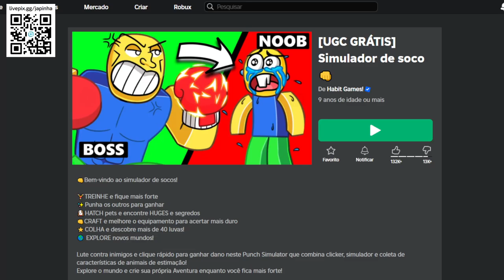Como Ganhar Asas de Valentim Grátis no Roblox [FREE]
Apoie este canal para obter acesso aos seguintes benefícios:
wwwwwwwwwwwwwwwwwwwwwwwwwwwwwwwwwwwwwwwwwwwwwwww